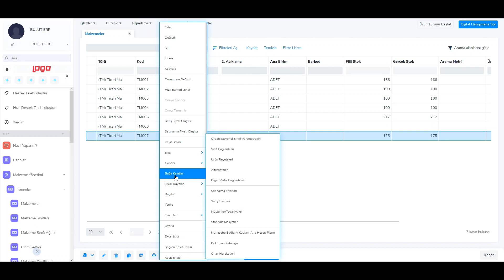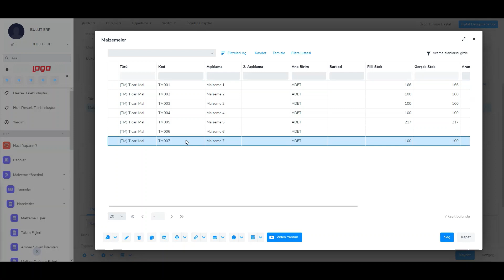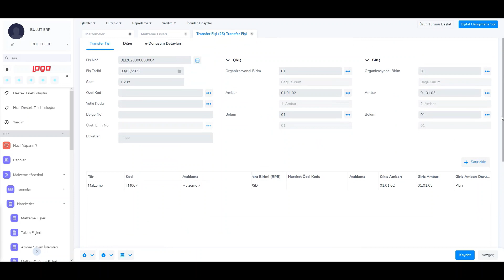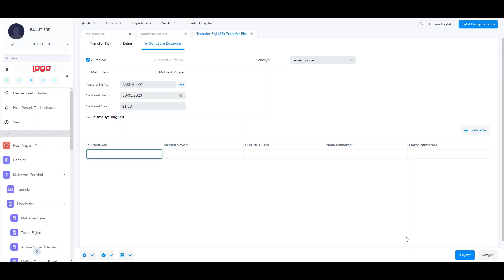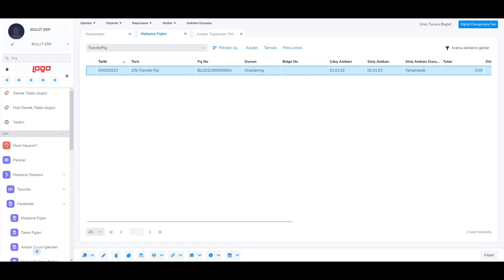Ambarlar Arası Malzeme Hareketleri Nasıl Kaydedilir